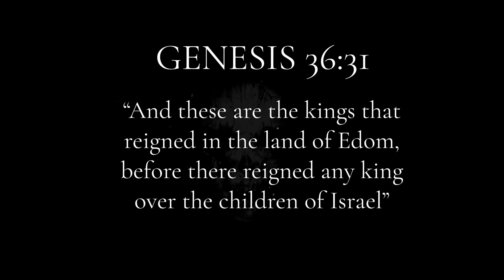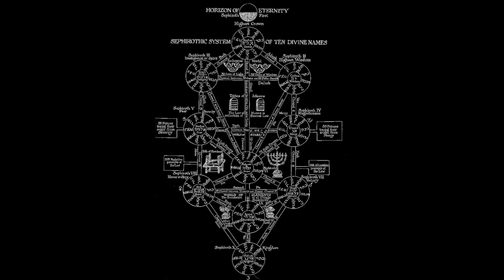A HAITIAN MYSTIC SPEAKS ON THE LEFT HAND PATH DEMONOLOGY & QLIPOTH OF LURIANIC KABALA PETWO